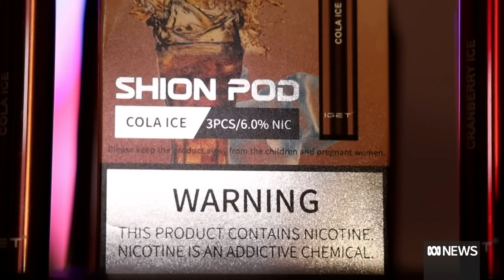Vapes to be banned for recreational use under government crackdown | ABC News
Vapes will be heavily regulated and the importation of all e-cigarettes will be strictly controlled under a federal government crackdown on the smoking alternative.

Non-prescription vapes will be banned from importation, and the federal government will work with states and territories to close down the sale of vapes in retail settings.

The tax on tobacco will also increase 5 per cent each year for the next three years, as the government also seeks to curb cigarette smoking through higher costs.

Under new rules, vapes will only be sold in pharmacies and in "pharmaceutical-like" packaging, with certain flavours, colours and other ingredients banned, and the concentration and volume of nicotine reduced.